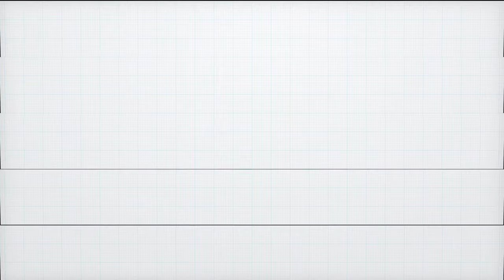(UPDATE) Asian Countries' Rankings in MISTER GLAM INTERNATIONAL (2019 to 2023) Runners-up & Winners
These are the rankings of Asian countries in Mister Glam International from 2019 to 2023 according to runners-up & winners. Thank you!